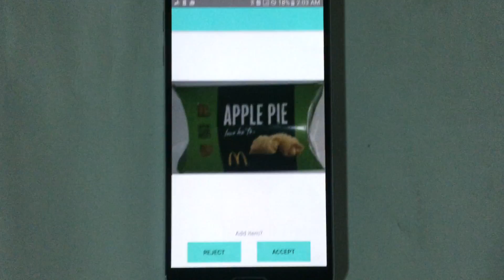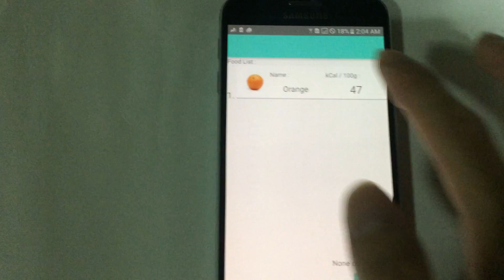Thesis Video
JM Ligan
Kevin Dy